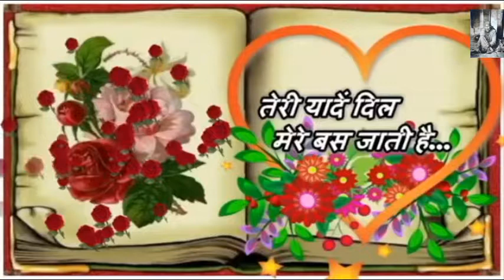Beautiful Love You Wishes Greetings Whatsaap Video Sweet lovely Quotes Message Video For Him/Her